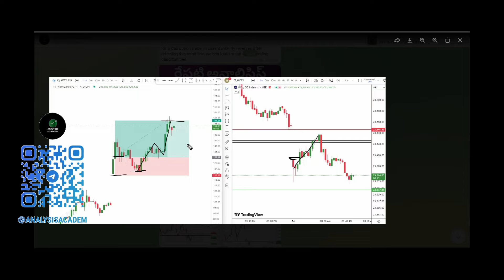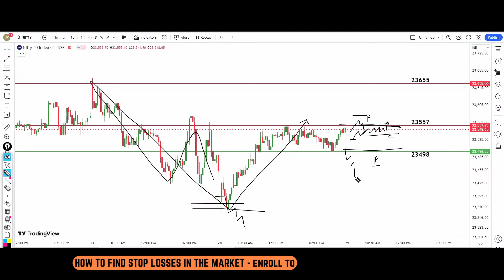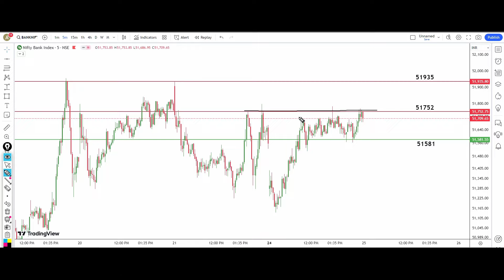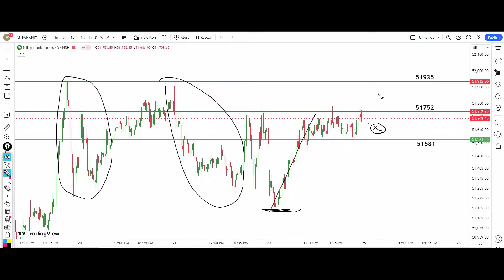TRADING PLAN FOR OPTION BUYERS IN TELUGU || 25th June Tuesday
Hello friends, in this video, we will be discussing the important levels for Nifty and BankNifty and FINNIFTY, market psychology, and our trading plan for tomorrow, which is 25th June Tuesday

Today's Market behavior 00:00
Banknifty analysis 02:12
Nifty Analysis 06:48

bank nifty analysis for tomorrow's Telugu
NIFTY BANKNIFTY PREDICTION FOR TOMORROW
Nifty and bankNifty analysis for Tuesday
Nifty price action levels
bankNifty price action levels
daily market analysis in Telugu
stock market prediction for tomorrow in Telugu
EVERYDAY ANALYSIS TELUGU
tomorrow's market prediction in Telugu
tomorrow share market prediction Telugu
25th June Tuesday 2024 TELUGU
ANALYSIS FOR TOMORROW
Stock market news tomorrow in Telugu
important levels in Nifty BankNifty in Telugu
Market latest updates in Telugu
Market prediction for tomorrow in Telugu
NIFTY BANKNIFTY ANALYSIS FOR TOMORROW TELUGU
NIFTY DAILY ANALYSIS TELUGU
BANKNKNIFTY DAILY ANALYSIS TELUGU
market prediction for 25th June Tuesday in Telugu
Market analysis for 25th June Tuesday in telugu
Wednesday analysis in telugu
Nifty & Bank Nifty Prediction For Tomorrow 25 JUNE 2024 IN TELUGU
EVERYDAY ANALYSIS FOR TOMORROW nifty prediction
nifty prediction for tomorrow's telugu
tomorrow's market prediction telugu
MARKET PREDICTION FOR TOMORROW TELUGU
STOCK MARKET TELUGU
MARKET ANALYSIS FOR TOMORROW TELUGU
NIFTY BANKNIFTY PREDICTION FOR TOMORROW TELUGU
BANK NIFTY TOMORROW PREDICTION TELUGU